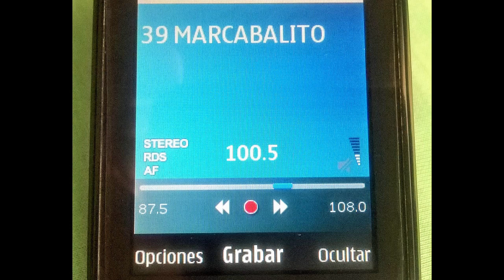Radio Marcabalito 100.50 MHz. en FM. ((( RDS ))) Perú-Lima.( Lima-Norte ).Comas.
Banda FM-VHF.de Lima -Perú. ( Rec- 08 Noviembre 2018 ).
Radio Marcabalito, Estación pirata Recibida en El Callao,
Lima Perú. Con Señal FM-RDS.

Radio: Marcabalito.
Banda : Frecuencia Modulada de Lima. ( FM-VHF ).
Frecuencia : 100.50 MegaHertz.
ID Locutor : _

Emisora : Musical, Folk Music.

TX: Comas ( Lima-Norte ). Lima, Perú.
Date : 08 de Noviembre 2018 Hora local: 20:02 minutos.
Equipo RX: Móvil Nokia 208
Ant.: Auricular S. Candy.
Lugar de Recepción: Callao, Lima - Perú.
Recording Audio : Móvil Nokia 208.